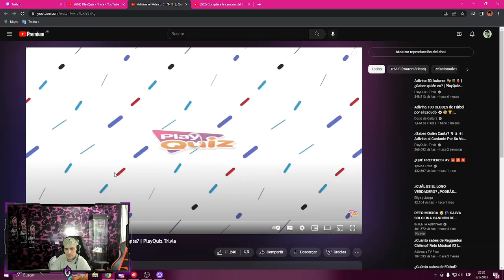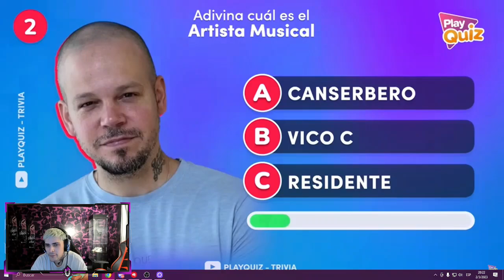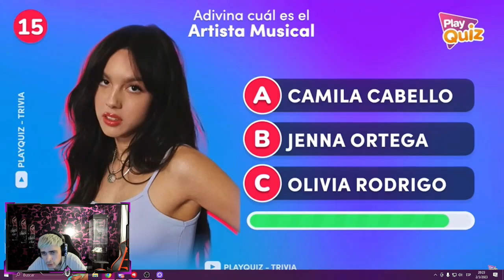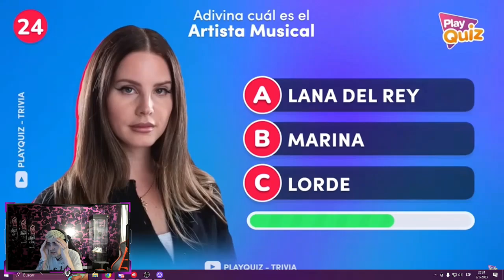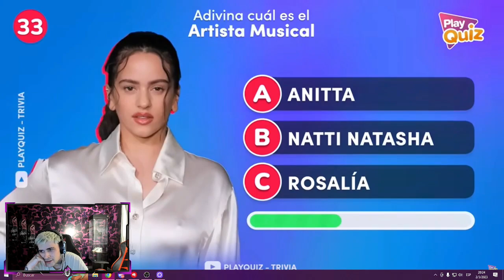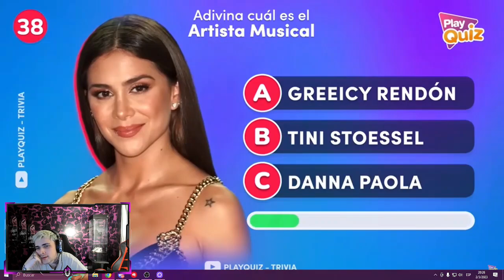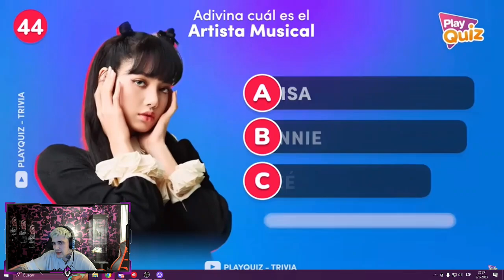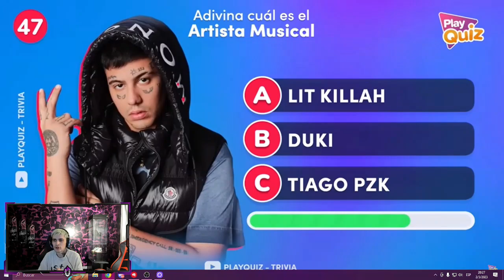LIT KILLAH PLAYQUIZ CONOCES AL CANTANTE? VELOCIDAD X3